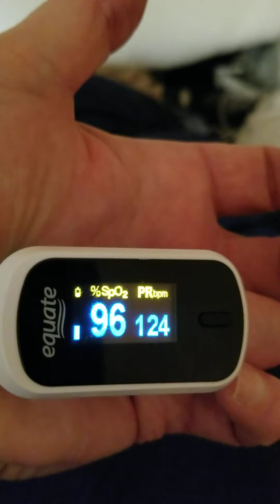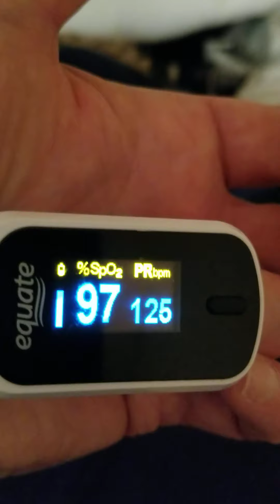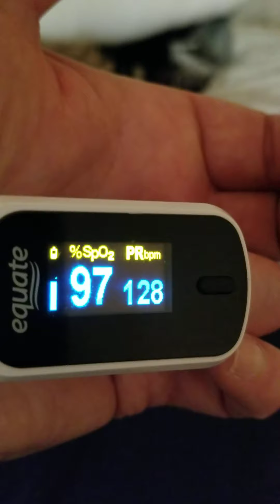Can ms cause Autonomic Dysfunction in Multiple Sclerosis. Dysfunction of the autonomic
Can ms cause tachycardia?

3. Autonomic Dysfunction in Multiple Sclerosis. Dysfunction of the autonomic nervous system can cause lightheadedness, dizziness, orthostatic intolerance, tachycardia or bradycardia, blood pressure fluctuations, and bowel or bladder dysfunction.

Can ms affect your heart rate?

Variability in time domain (0.05) were lower in most affected multiple sclerosis patients. Conclusions: These results suggest that multiple sclerosis causes cardiovascular autonomic dysregulation manifesting as impaired heart rate variability.

Heart rate variability in multiple sclerosis during a stable phase - PubMed

3. Autonomic Dysfunction in Multiple Sclerosis. Dysfunction of the autonomic nervous system can cause lightheadedness, dizziness, orthostatic intolerance, tachycardia or bradycardia, blood pressure fluctuations, a